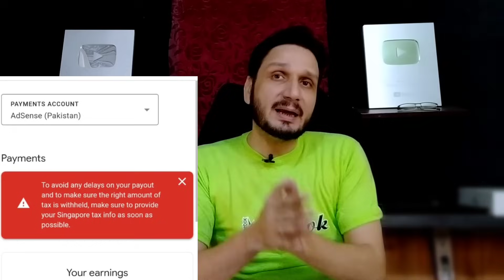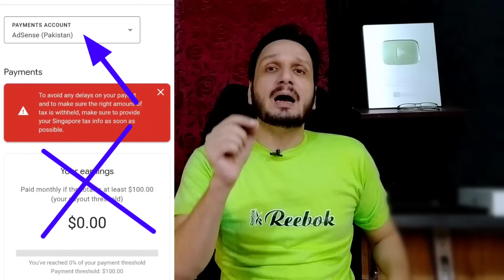Singapore Tax info on AdSense | AdSense For YouTube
How to Submit Singapore Tax info in my AdSense account. there are two payment accounts on AdSense 1st one is for "AdSense' and the 2nd one is "AdSense for YouTube" if you are a YouTuber then you need to Submit the US Tax Info in AdSense Account. Singapore Tax Form is not for YouTubers.

Singapore Tax Info